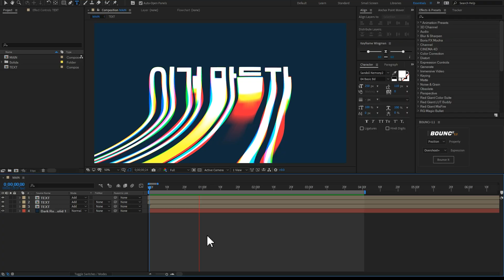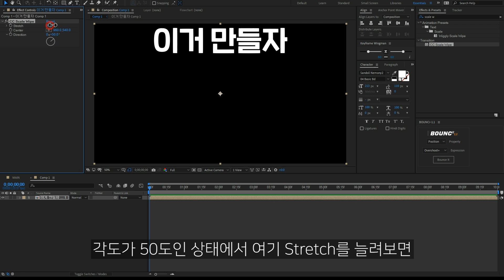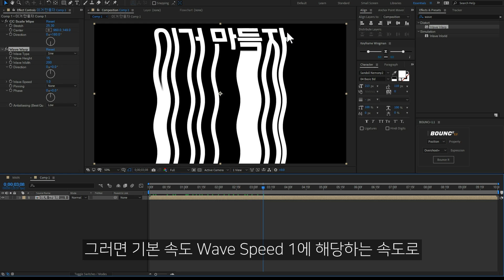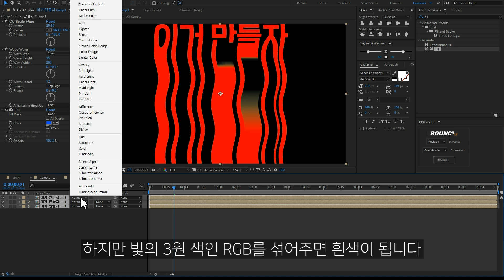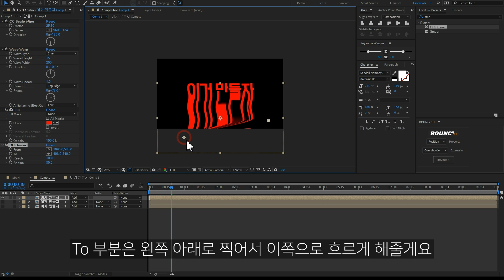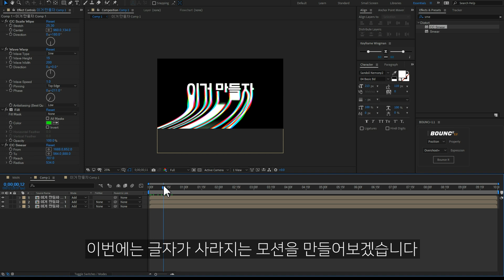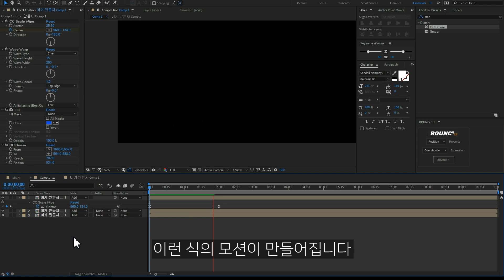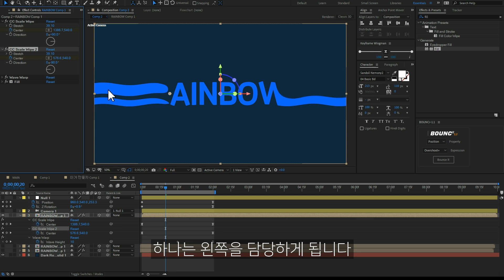에펙으로 흘러내리는 RGB Split 분리 효과 만들기 After Effects melting RGB split rainbow text [ 에프터이펙트 ]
애프터이펙트로 녹아내리면서 RGB가 분리되는 텍스트 효과를 만들어봅시다
아래로 흘러내리는 효과와 양옆으로 나타나는 레인보우 효과를 만드는 튜토리얼입니다

00:00 인트로
00:25 컴프 만들기
01:00 프리컴포즈
01:22 흘러내리는 효과
02:01 물결치는 효과
03:12 RGB 분리
04:25 옆으로 흐르기
05:16 사라지는 모션
06:12 타이밍 조절
06:33 응용버전
07:35 엔딩
07:56 멤버십